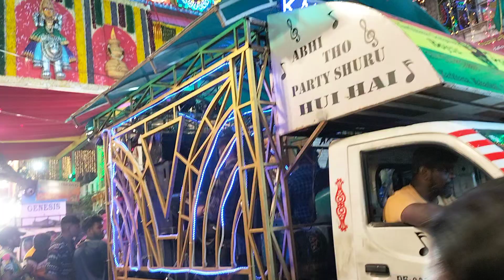Cheguvera Boys Pad Band | Secunderabad Bonalu 2023